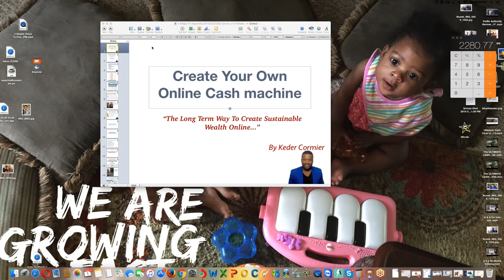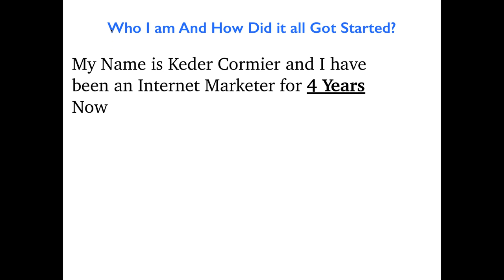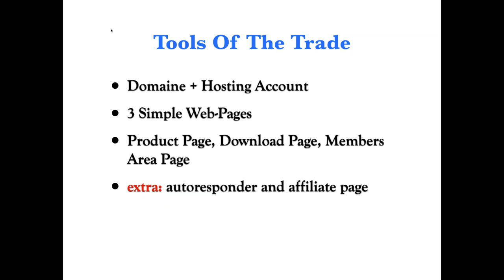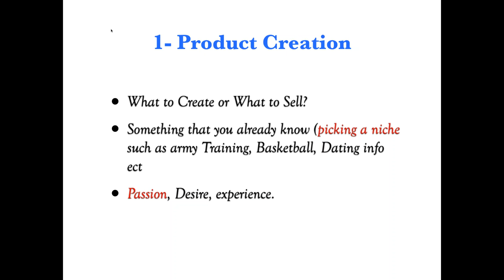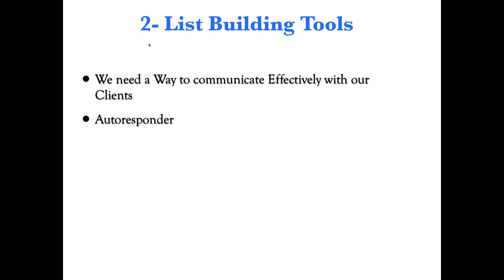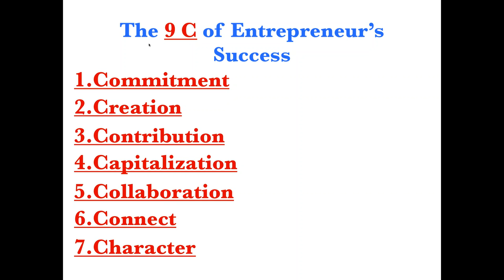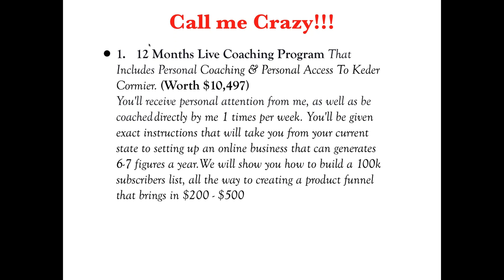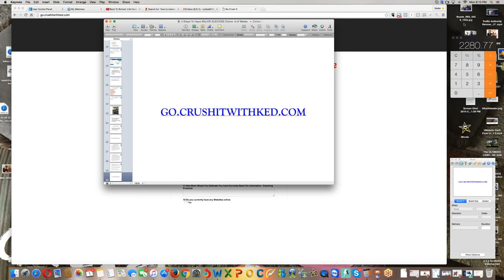How To Create Your Own Online Cash machine Live Training - Make $30,000 a month with Strategy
Get ACCESS To my Coaching CLASS